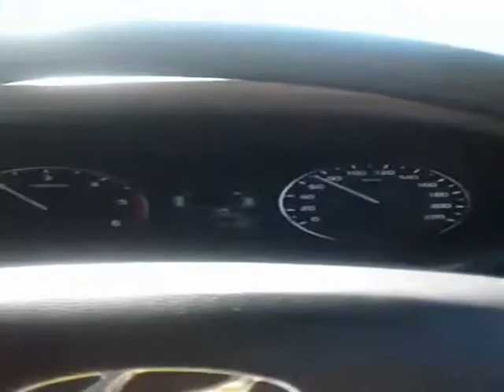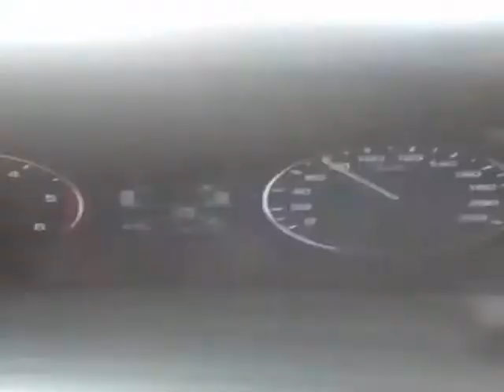Delhi haiwa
Shah ismail Bukhari